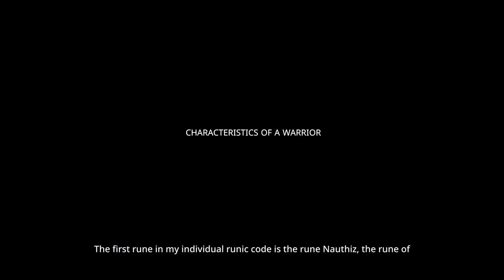The Peculiarities Of A Warrior's Life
The peculiarities of a warrior's life. The first rune in my individual runic code is the rune Nauthiz, the rune of "memory". Does that mean I belong to the warrior caste?
- Unfortunately, this can't be taken as an indication. The first rune in your runic code doesn't indicate your caste. It indicates what rights you bring with you from your previous incarnations.
The rune Nauthiz, the rune of memory, may indicate that you have this memory. But the fact is that the warrior class and the warrior caste are different from the ruling caste, because members of the ruling caste have rights passed down through the bloodline, whereas members of the warrior caste do not, nor do they have rights gained from previous incarnations. Every time we come into this world, we start from scratch and have to prove everything from the beginning. Having been a general in previous battles, we always start as a soldier in the current battle, and no one puts on the stripes of a general or even a lieutenant beforehand.